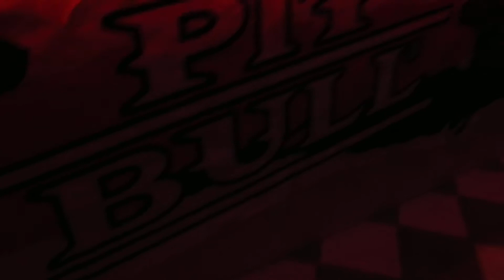PIT BULL ENERGY NIGHT Amnezia club Sturovo part. 2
PitBull Promo